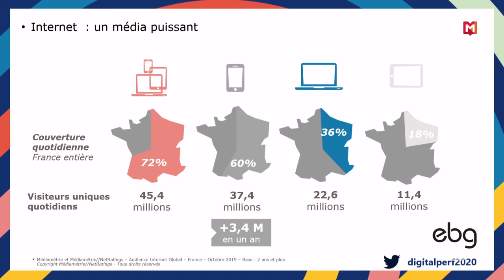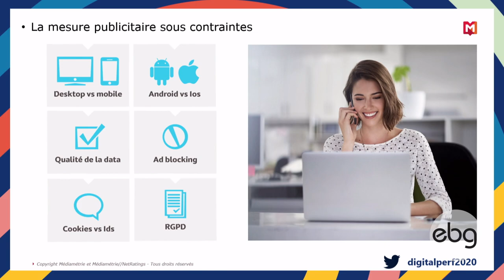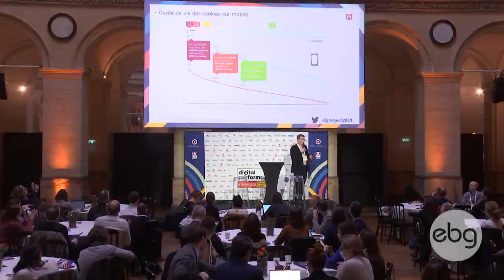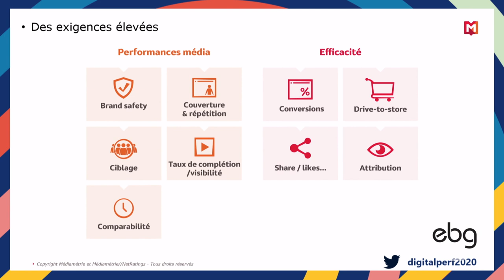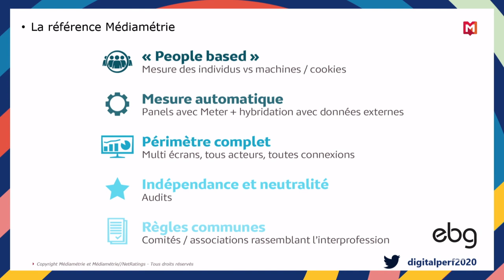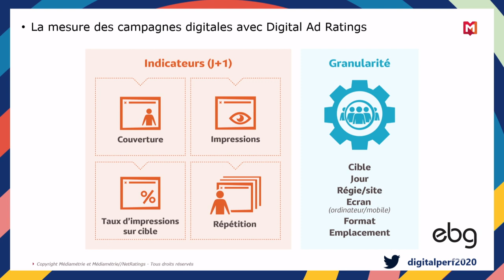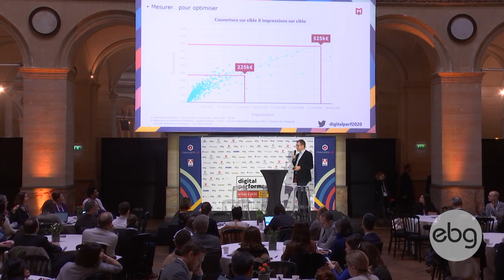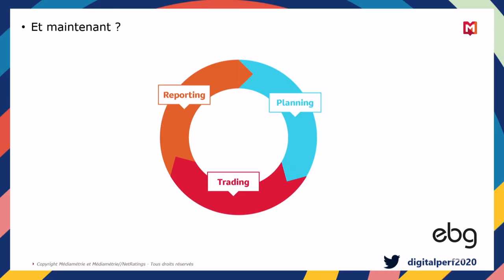La mesure des campagnes digitales à l'épreuve du temps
Avec Bertrand Krug - Directeur du département Internet - Médiamétrie

Concept
Êtes-vous performants dans vos stratégies data, d'acquisition, de transformation digitale, de gestion de la relation et expérience client, de mobile, de recrutement ou d'e-commerce ?
Digital Performances vous propose une expérience pragmatique : alternant des workshops, des découvertes de technologies et services disruptifs et des Training Sessions (analyse de cas concret et mise en situation).
Montez en compétence et gagner en performance sur votre expertise digitale !